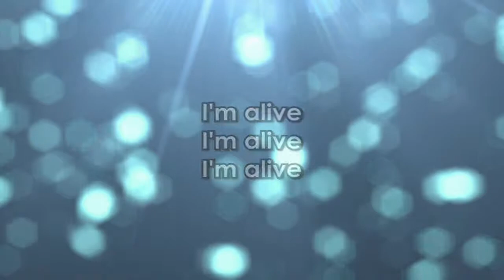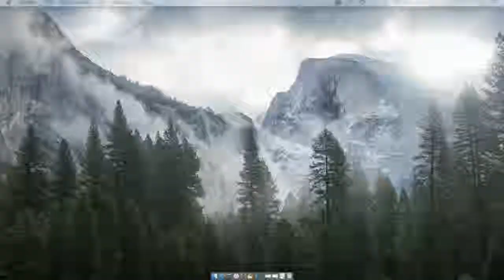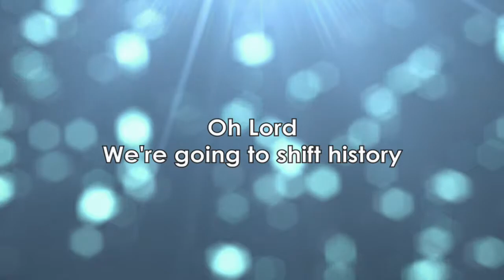Pursuit 2016: Matthew Clarke "You Were Made to Shift History"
Matthew Clarke; Pursuit 2016; You were created to shift history!